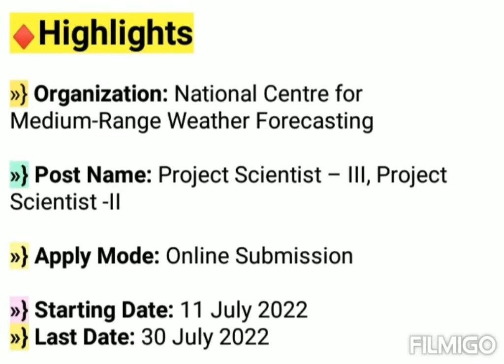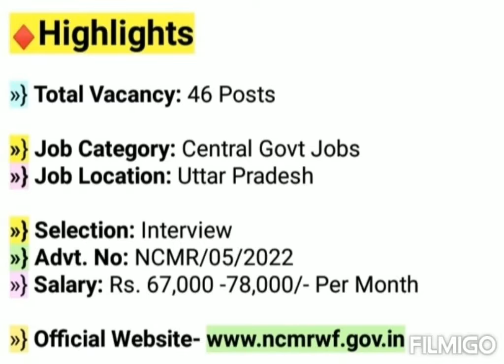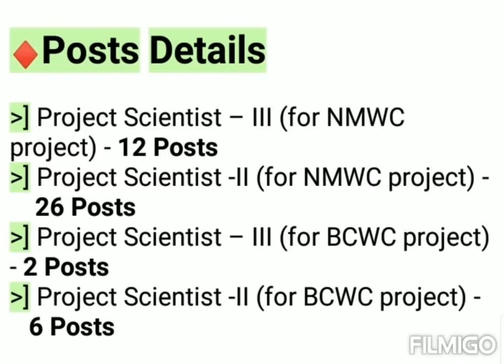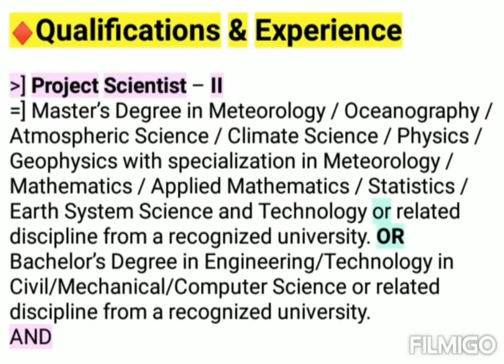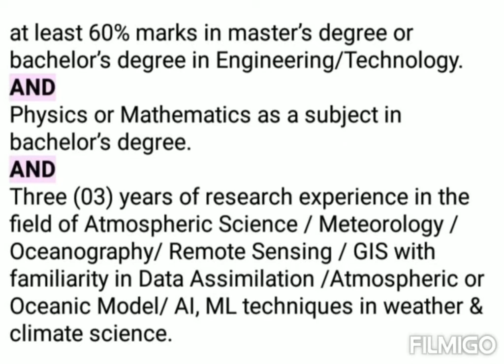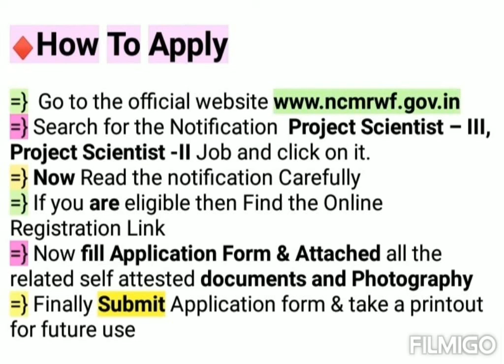Central Govt Jobs Notification 2022 | NCMRWF Vacancy 2022